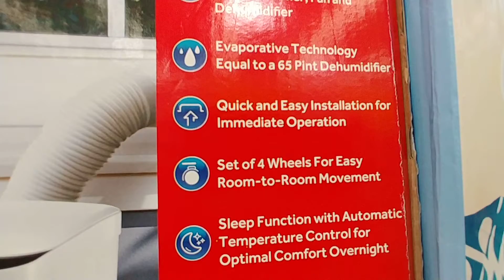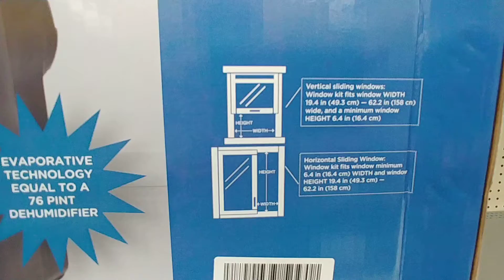Portable Air Conditioners At Walmart - 2020